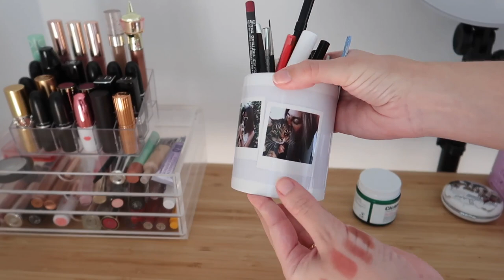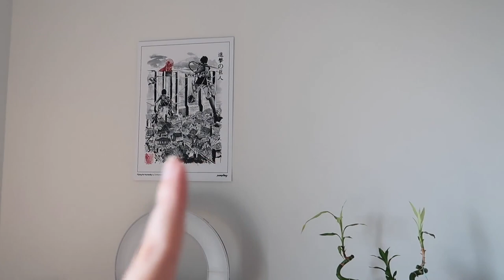Organizzo la nuova postazione trucco | Makeup collection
Ho spostato nuovamente il tavolo trucco e ho pensato di approfittarne per mostrarvi la nuova postazione, i miei trucchi e come li organizzo